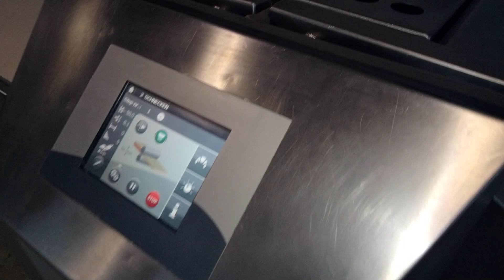Fritsch Rollfix 700 by Rovita 2